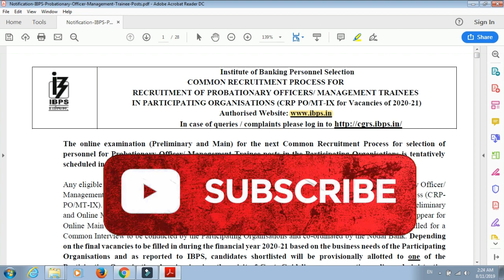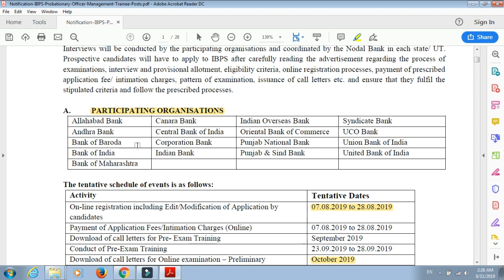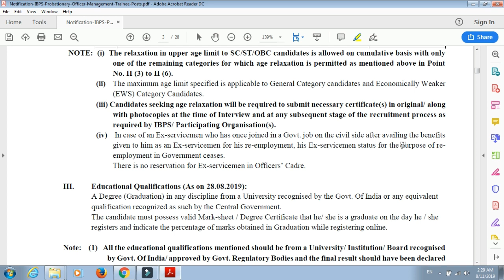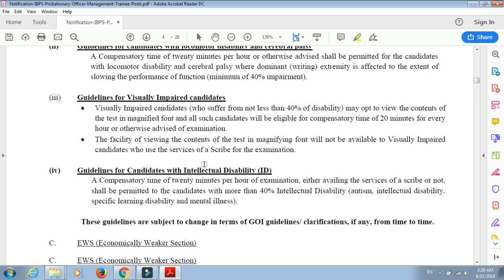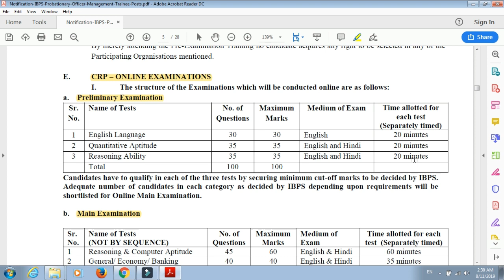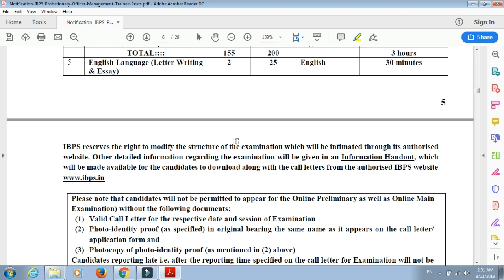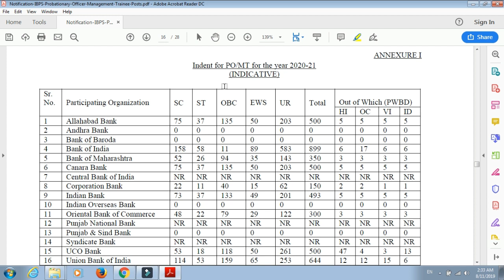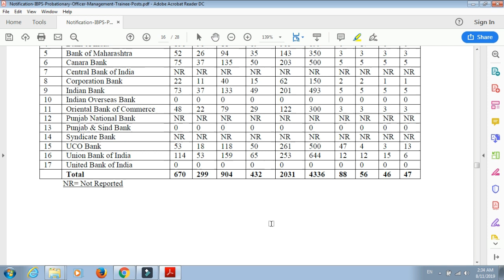IBPS PO NOTIFICATION 2019IN TELUGU ii IBPS PO/MT RECRUITMENT 2019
IBPS PO  NOTIFICATION 2019IN TELUGU II IBPS PO/MT RECRUITMENT 2019 | Bank job Notifications for ap and ts